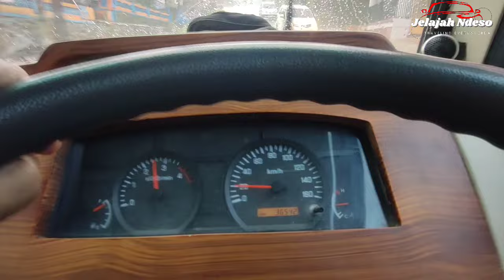Hujan Mengubah Tujuan wisata Trip Bus Medium Sarangan dan Lawu green forest